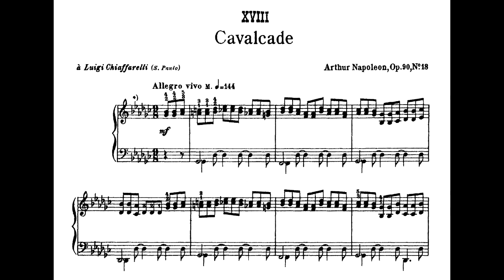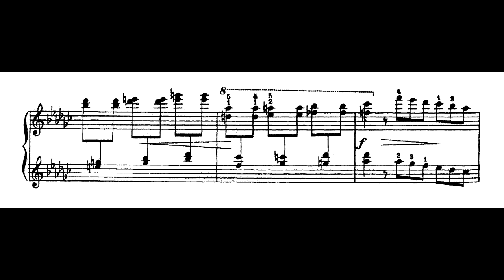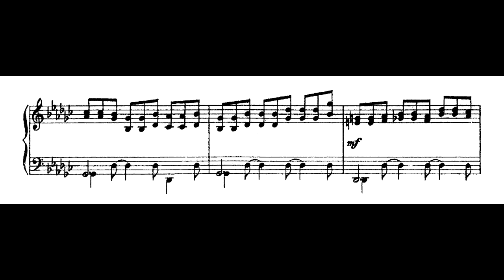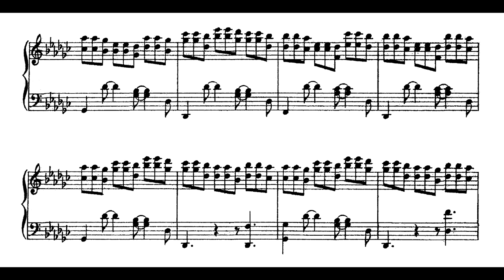Arthur Napoleão - Cavalcade (Estudo para virtuoses No.18) (Karin Fernandes, piano)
Cavalcade [Cavalgada] (Estudo para virtuoses No.18), de Arthur Napoleão, interpretado por Karin Fernandes.
Obra dedicada a Luigi Chiaffarelli.

Nossos agradecimentos a Karin Fernandes, que realizou a primeira gravação mundial desta obra, e nos enviou para que este vídeo fosse gerado.